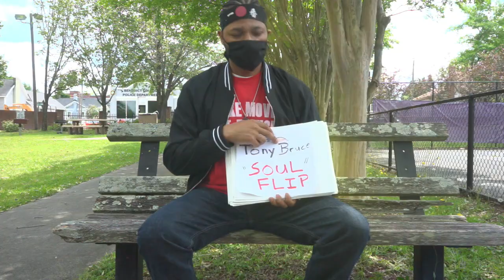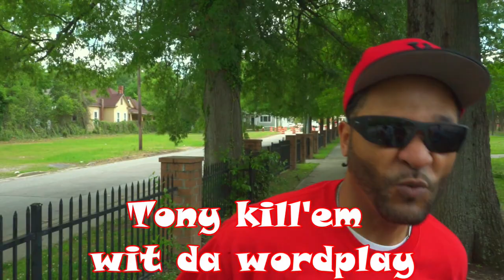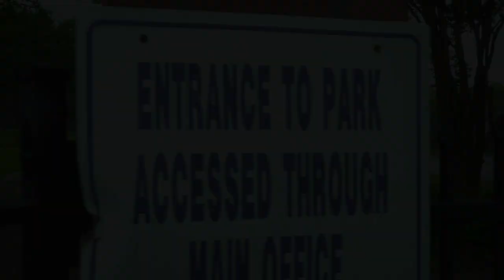Tony Bruce Soul Flip music video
Music video directed and shot by Ludrick Rell C Cooper near Benedict College. @tonybrucetv